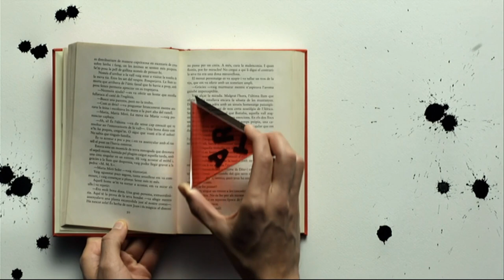Cortinilla de TV3 per Sant Jordi 2023